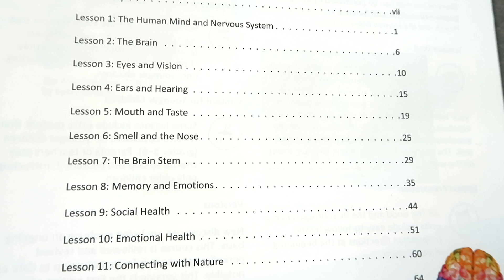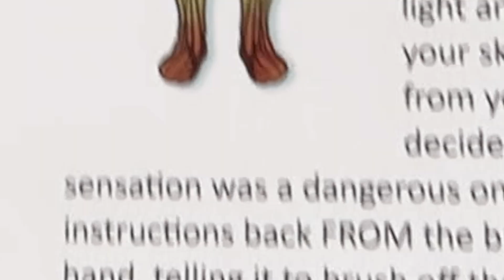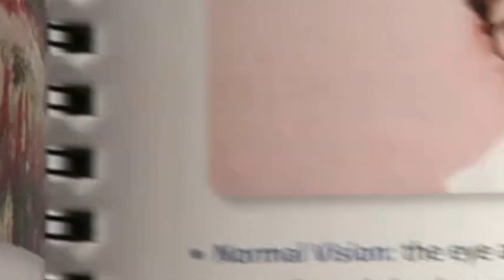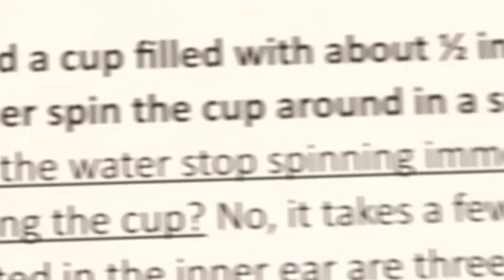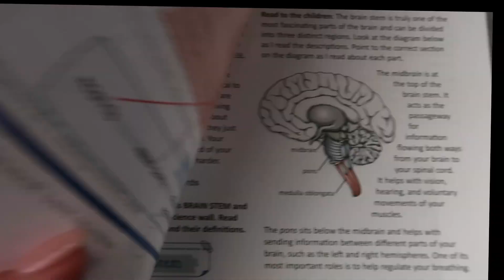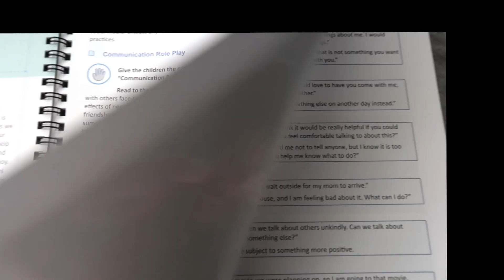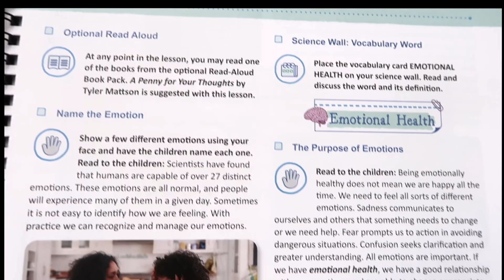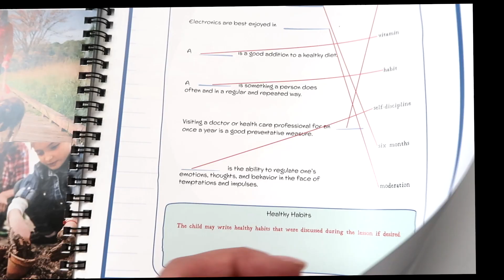FLIP THROUGH! HEALTH & THE HUMAN MIND SCIENCE UNIT | THE GOOD AND THE BEAUTIFUL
Today we are opening up the new science unit from TheGoodandTheBeautiful , "Health and The Human Mind". This science unit goes over the brain, the human nervous system, our five senses, the process of memory, social, emotional, and mental health, as well as healthy habits. I am so excited for this unit, because I have not seen any kind of homeschool unit focused on this topic!